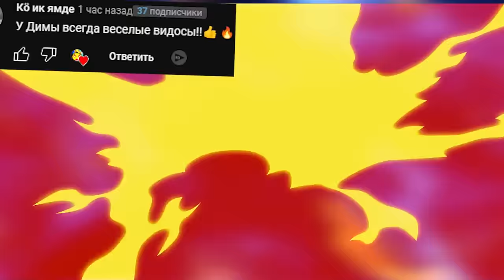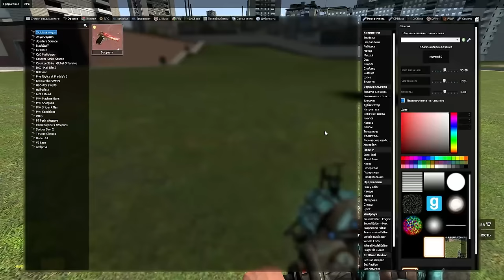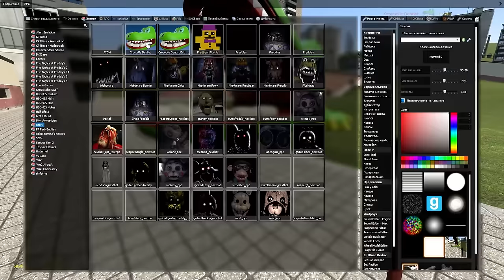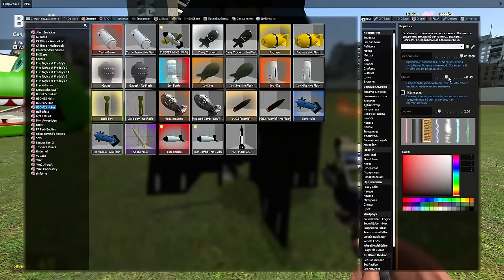ЭКСТРЕМАЛЬНЫЙ КРОКОДИЛ ДАНТИСТ ИГРА НА ЖЕЛАНИЕ GMOD SANDBOX # 1 ► Garry's Mod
ЭКСТРЕМАЛЬНЫЙ КРОКОДИЛ ДАНТИСТ ИГРА НА ЖЕЛАНИЕ GMOD SANDBOX ► Garry's Mod